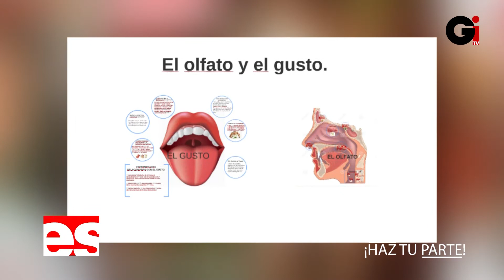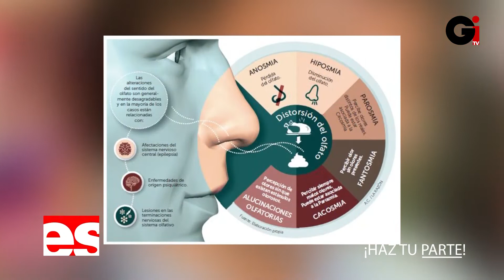Pérdida del olfato y el gusto para siempre? Dra. Minerva Espinal